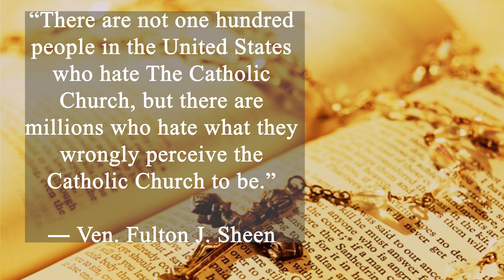From Protestant to Catholic: Trinity's Conversion Story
Trinity grew up with both of her parents attending bible college, going to church together with her family, and participating in the children's ministry at the church. She was totally content with her Protestant faith until one day she met someone who made her question everything she had ever known. Listen to her story to witness how Trinity went from a lifelong Protestant to a Traditional Roman Catholic!

My name is Joshua AKA The Catholic Marine.
I served 9 years in The U.S. Marine Corps during which I was deployed to Afghanistan.
God blessed me with a beautiful wife and 5 wonderful children.
I attend the Traditional Latin Mass.